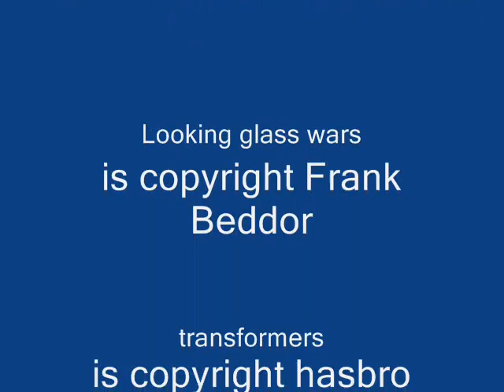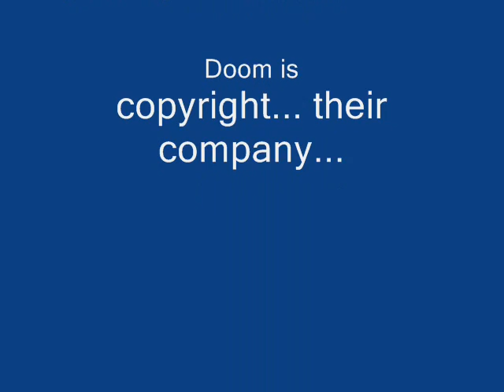final fantasy meat warriors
me getting my butt wooped in final fantasy.